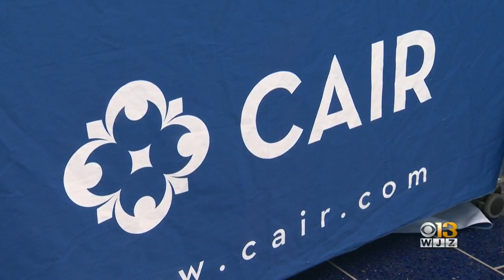Council On American-Islamic Relations Working To Educate Public About How To Intervene During A Hate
The Council On American-Islamic Relations (CAIR) worked to educate the public about how to intervene when they witness a hate crime.